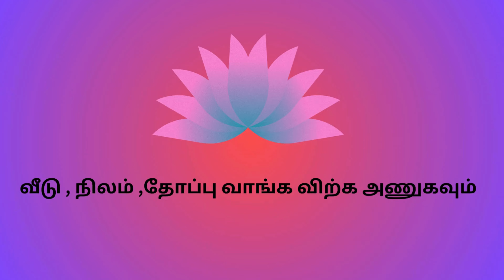பறக்கை திருநகரில் Investment க்கு அழகான இடம் விற்பனைக்கு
Location: Thirunager Near Parakkai (Kanniyakumari District)
Land Area:27 Cents Land